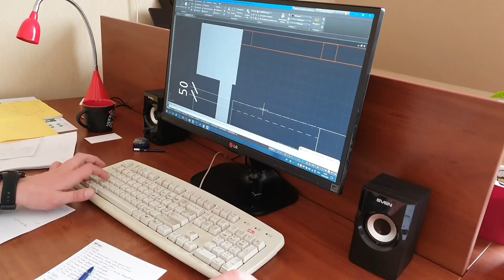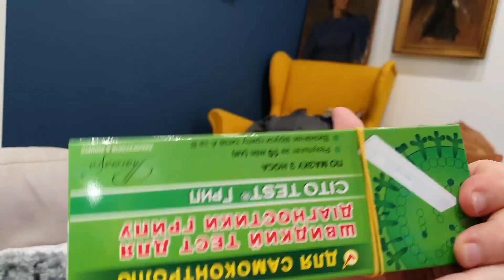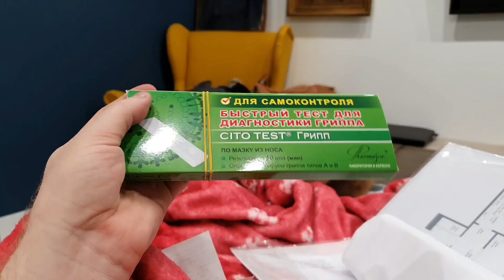Вызвал врача. Приехал Айболит